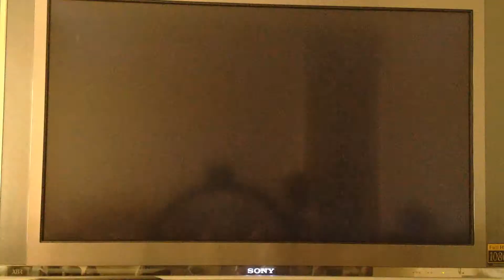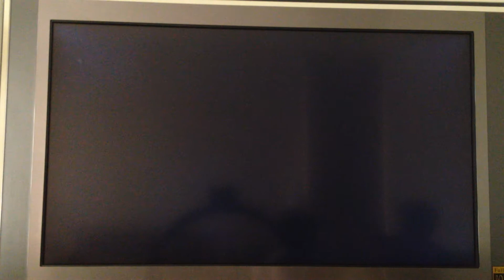Let's Play WII Games #9 WII Sports: Bowling (Game 1)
Marcus and Mitchell continue with WII Sports. Who will win the bowling round?